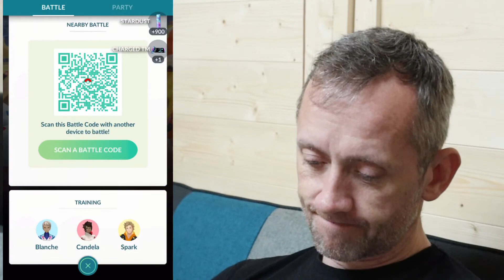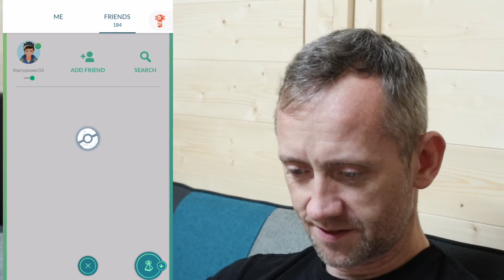BATTLE LEAGUE KANTO CUP 2/5 - POKÉMON GO